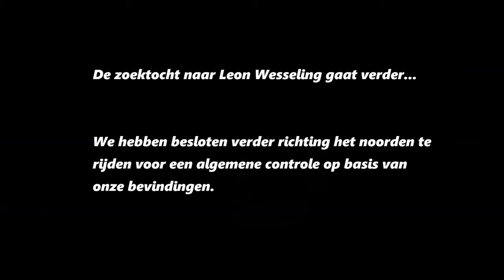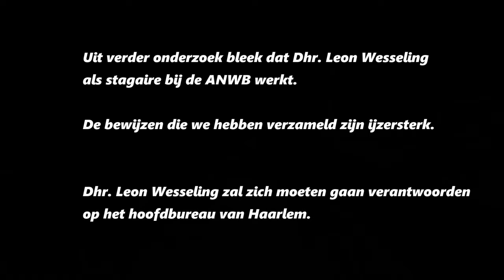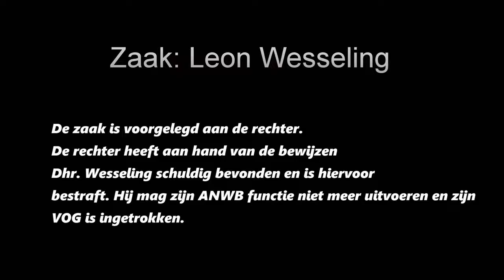FIVEM - HAARLEM RP - ZAAK: LEON WESSELING - SCHULDIG OF NIET SCHULDIG? - politie roleplay #22